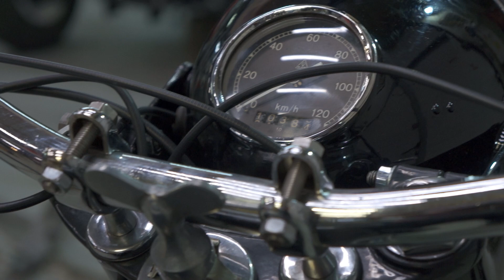Мотоцикл BMW R35 - классический байк для неспешных поездок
Также посетите наш сайт Там представлены наши работы!